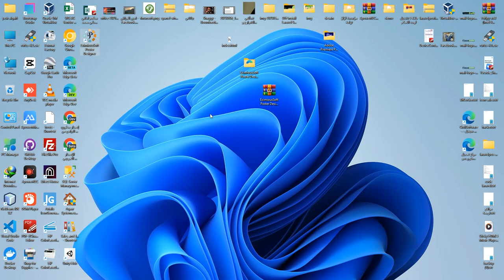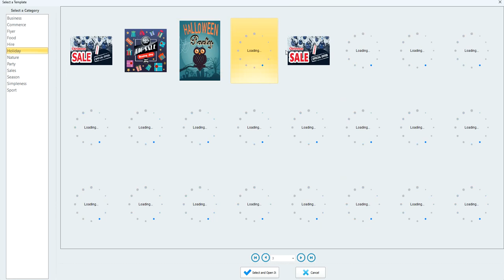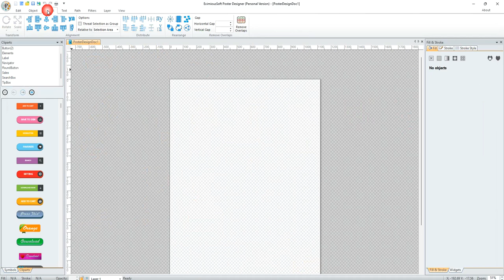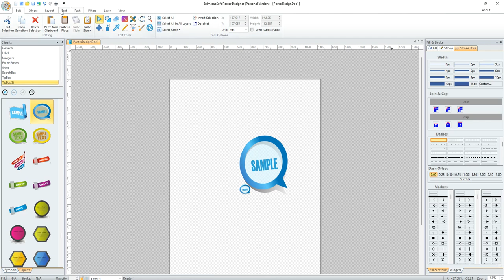تحميل برنامج تصميم الملصقات EximiousSoft Poster Designer 5.23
نظرة عامة على مصمم الملصقات EximiousSoft
تعمل هذه الأداة البرمجية القوية وسهلة الاستخدام على إنشاء ملصقات ولافتات ونشرات إعلانية وتصميمات رسومية أخرى لافتة للنظر. سواء كنت مصمم جرافيك محترفًا أو أحد الهواة وتتطلع إلى إنشاء مواد مذهلة بصريًا، فإن هذا البرنامج يوفر نطاقًا واسعًا من الميزات وواجهة بديهية لإضفاء الحيوية على أفكارك. يتضمن أكثر من 2000 قالب بتنسيق متجه خالص وبأعلى جودة. يمكن تحرير جميع العناصر الموجودة في القالب واستبدالها بحرية حسب الحاجة.

ميزات مصمم الملصقات EximiousSoft
يتم تقديم أكثر من 2000+ من قوالب الملصقات بتنسيق المتجهات المصممة مسبقًا
يمكن تحرير كل عنصر رسم في القالب أو حذفه أو استبداله بحرية حسب احتياجاتك
أضف قصاصة فنية إلى تصميم الملصق الخاص بك حسب الحاجة عن طريق السحب والإسقاط بالماوس
يمكن استخراج كل عنصر موجود في القصاصة الفنية إلى كائن قابل للتحرير
استيراد الرسومات المتجهة مثل SVG وSVGZ وPDF وAI وEMF وWMF وCDR وCDT وVSD وVSDX وما إلى ذلك.
استيراد الصور النقطية مثل: PNG، JPG، GIF، TIFF، TGA، ICO، CUR، ANI، TGA، PCX، PSD وغيرها من التنسيقات
التفاصيل الفنية ومتطلبات النظام
أنظمة التشغيل المدعومة: ويندوز 11، ويندوز 10، ويندوز 8.1، ويندوز 7
ذاكرة الوصول العشوائي (الذاكرة): 2 جيجابايت من ذاكرة الوصول العشوائي (يوصى بـ 4 جيجابايت)
المساحة الحرة على القرص الصلب: 200 ميجابايت أو أكثر
الأسئلة الشائعة
س: هل هو مناسب للمبتدئين؟
ج: إنه يوفر واجهة سهلة الاستخدام مع وظيفة السحب والإفلات البديهية. فهو يوفر قوالب مصممة مسبقًا ومجموعة واسعة من الأدوات التي يسهل فهمها واستخدامها، مما يجعلها مناسبة لكل من المبتدئين والمحترفين.

س: هل يمكنني استيراد الصور الخاصة بي إلى البرنامج؟
ج: يمكنك استيراد الصور من جهاز الكمبيوتر الخاص بك ودمجها في تصميمات الملصقات الخاصة بك. يدعم البرنامج تنسيقات الصور الشائعة مثل JPEG وPNG وGIF وBMP.

خاتمة
تعمل هذه الأداة البرمجية الاستثنائية على تمكين مستخدمي Windows من تصميم ملصقات ورسومات جذابة دون عناء. يعد هذا البرنامج مفيدًا للمحترفين والمبتدئين بفضل ميزاته المتنوعة والقوالب القابلة للتخصيص والواجهة البديهية. سواء كنت تروج لحدث ما، أو تعلن عن منتج، أو ببساطة تعبر عن إبداعك، يوفر مصمم الملصقات EximiousSoft الأدوات التي تحتاجها لإنشاء صور مذهلة.